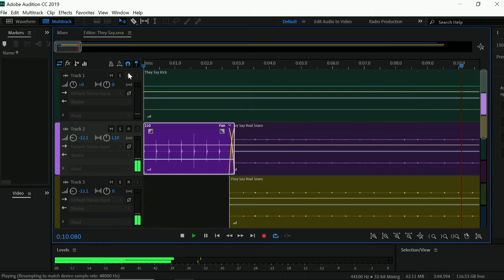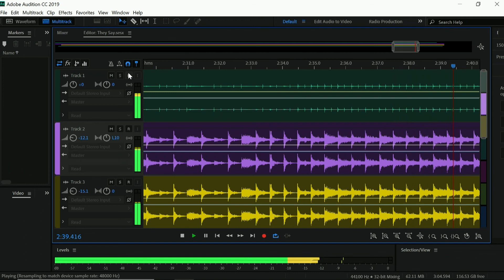Scars on Broadway - They Say Drum Track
Drum Track for Scars on Broadway's They Say, off their self - Titled debut album.